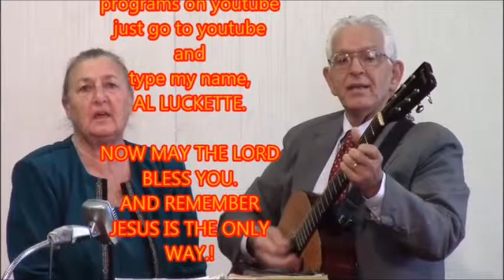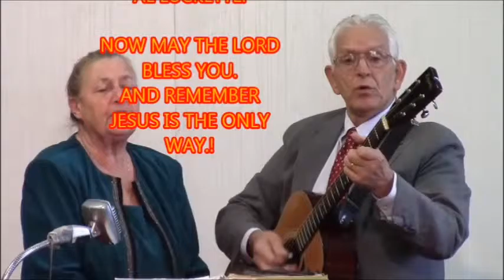AL LUCKETTE 100415 FILLING THE VOID.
What happens when you remove the Lord from your schools, government, your public view. what replaces the Lord? look at what we have today in America, some think it's better, but guards and guns in the schools, mass murder.